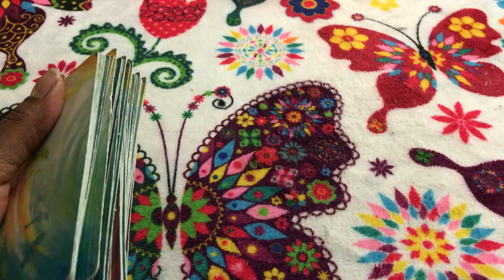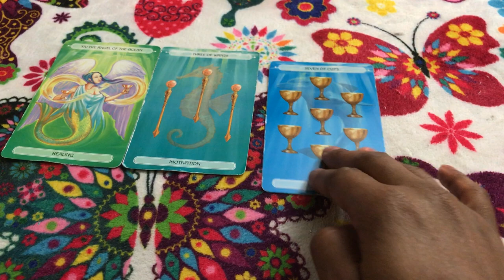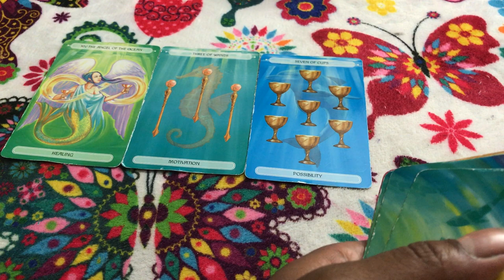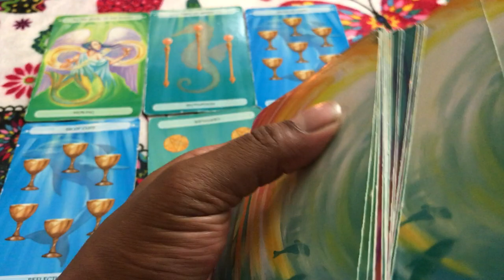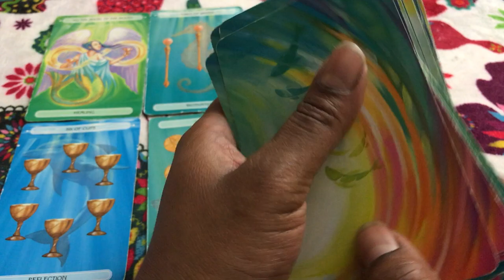🦋 (TIMELESS)) Pisces weekend forecast. spicing it up with a third persome. TAROT TAROT